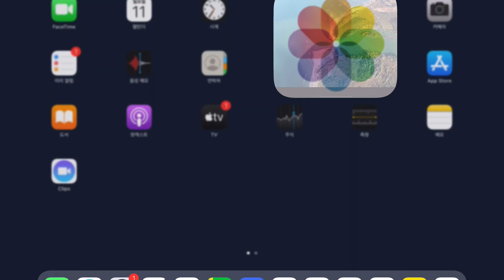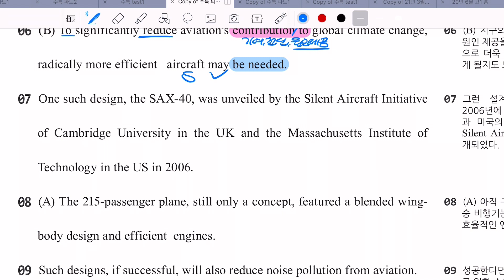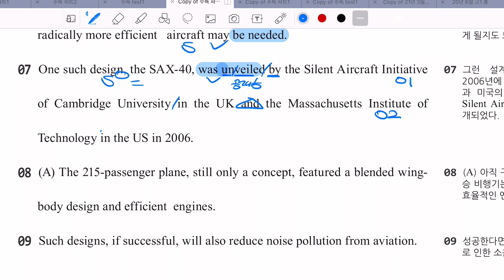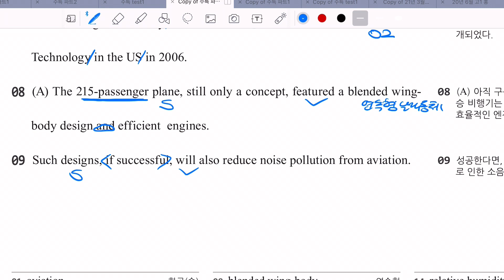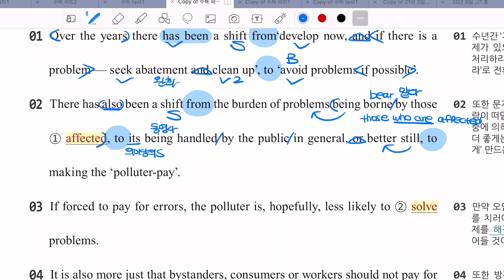[고3] 수특 영어 20강 내신